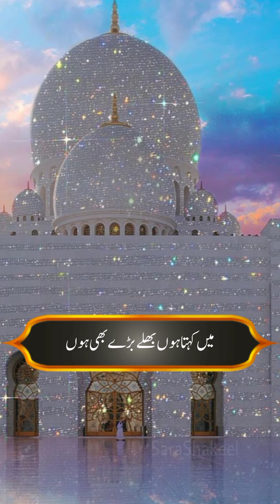islamic whatsapp status,islamic status,islamic video status,whatsapp status,new islamic status